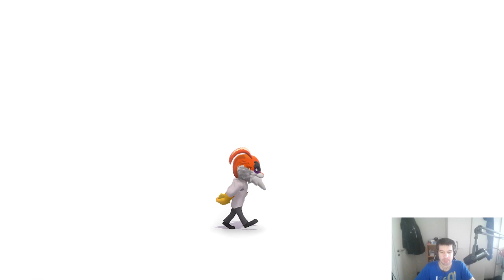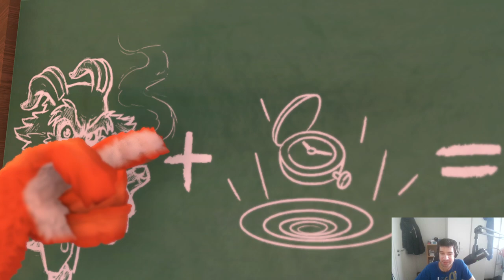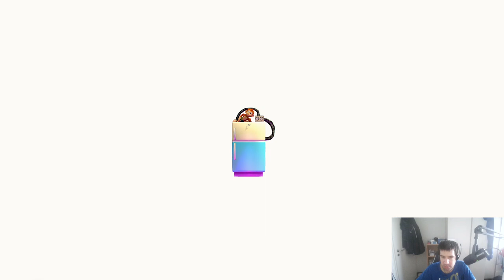Clive N' Wrench German Gameplay #1: Zeitreise in die N64 Ära? Die Rückkhehr der Loot Jump & Runs!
Ich war ein wenig überglücklich und deswegen aufgeregt, Ich hoffe es gefällt euch trotzdem! :)
Ich habe eine schwere Nervenkrankheit namens MECFS Top 4 Krankheit Weltweit und kann deshalb nicht immer alles voll konzentriert machen.

Dieses Spiel hatte ich schon lange auf dem Schirm und sah erst gestern das es schon rauskommt!
Das Spiel kam heute den 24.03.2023 heraus und ich dachte sofort ich muss es dringend kaufen und mit Euch zusammen suchten! Jeden Tag ein Part! (Ausser vielleicht dem nächsten Mittwoch, dem 01.03.23 weil ich umziehe!)

Alle Parts werde ich sofort bei der Veröffentlichung hineinstellen!

Infos:
Entwickler: Dinosaur Bytes
Publisher: Numskull Games
Genre: Loot Jump and Run + Action Abenteuer